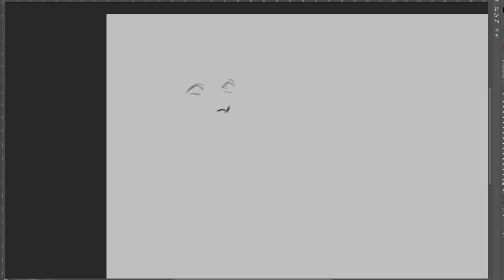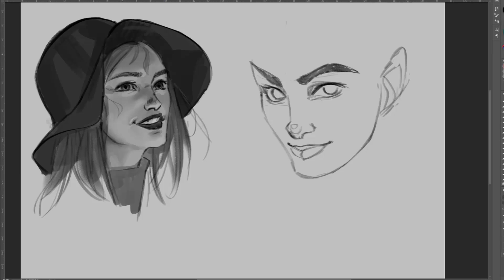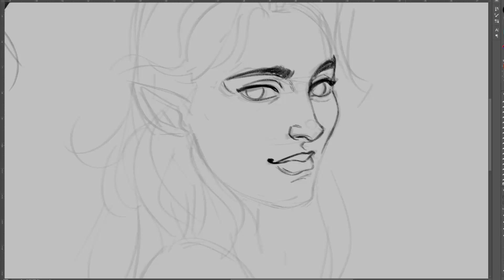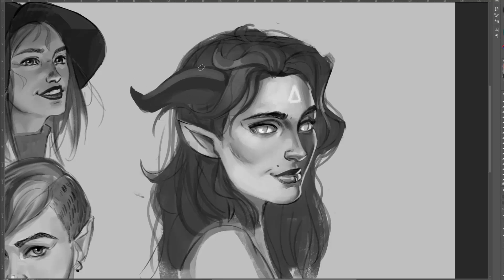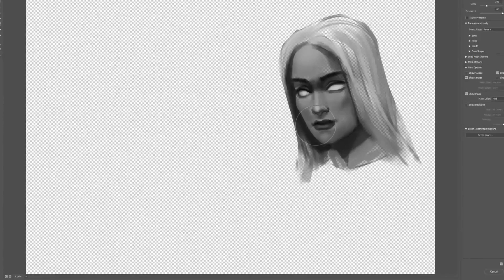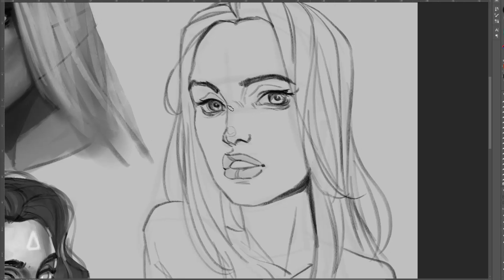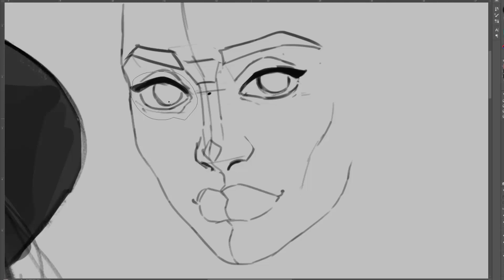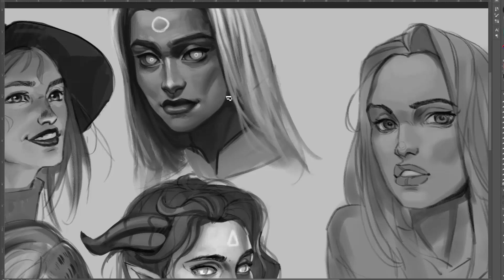Sketching a Faces_Speedpaint by EvaSolo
Sketching time!